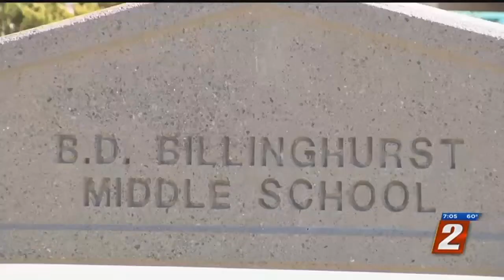WCSD Trip Canceled Due To Coronavirus